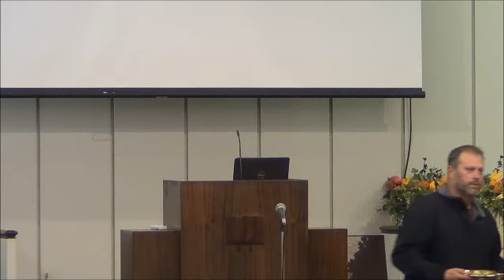November 17th, 2019 Evening Worship Service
The November 17th, 2019 Evening Worship Service of the New Boston Church of Christ located in New Boston, Texas. Kevin Cauley was the preacher. The topic was Lessons from the Life of Samson.